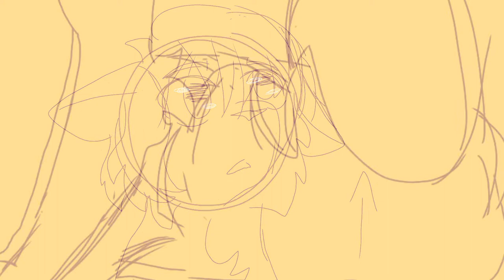Sunflower 🌻| A Catified Banana Fish Sketch Animatic (TW: Blood)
TW: BLOOD AND IMPLIED P*DOPHILIA

Spoilers for Banana Fish and the Manga Garden of Light! Watch at your own risk!!

Hello people, I am bacc, this sketch animatic was stuck on my files and I was planning to color it but got lazy and decided not to, coz it might ruin the aesthetic of the animatic, so here ya go! Hope y'all like it! :))

My content is for 13+ only! It aims to that age cause some of my animations, have gore, mild gore, or blood on it!